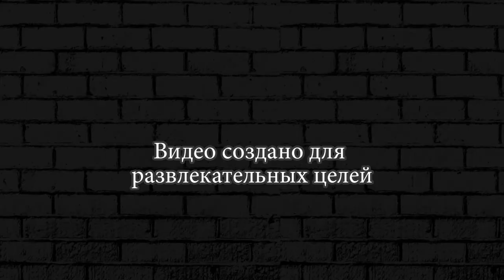КТО ХИТРЕЕ ► Little Big Snake Best Trolling #10